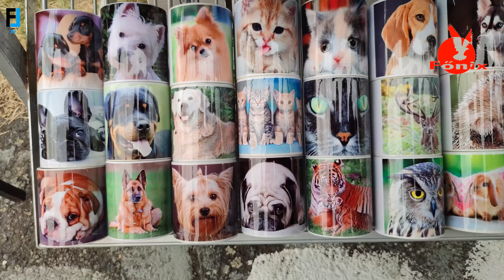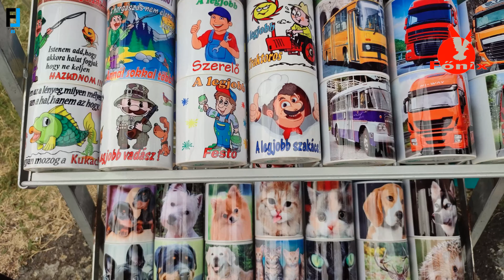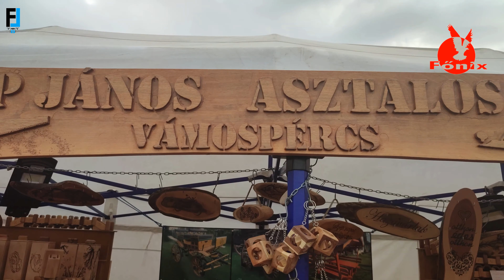A hortobágyi hídi vásár